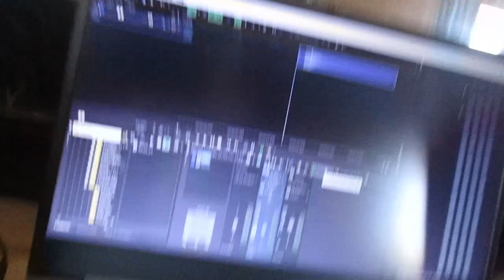The (Re)Introduction of Isaiah Bragg #5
Isaiah Bragg. Double Edge Productions. Another music idea to share with you all.